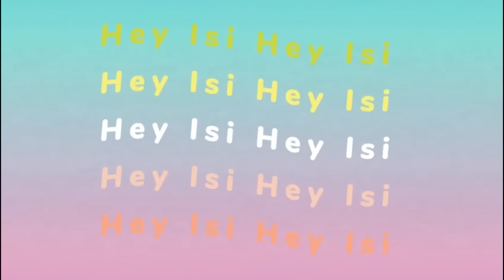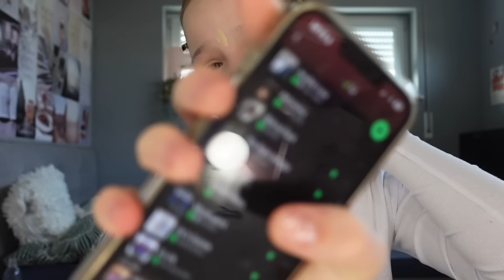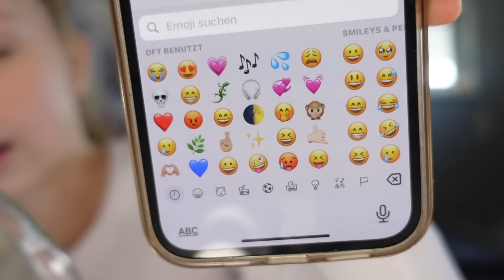Q&A 🌸 GRWM | ER IST EINE 10 von 10 aber… WO IST MEINE 2. HÄLFTE ❤️🥹| HEY ISI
➡ DIE FRAGEN AUS DEM COMMUNITY TAB KOMMEN AM DONNERSTAG!

*Kette Vivienwestwood
*The Ordinary Waschcreme
*The Ordinary Feuchtigkeitscreme
*Mein Pickelwunder Mario Badescu
*HANDYHÜLLE BRAUN MIT HERZ
*BARBIE Kuschel Hoodie
*KATZENTASSE MIT DECKEL UND STÄBCHEN
*LASH COCAINE
*DENMANN HAARBÜRSTE